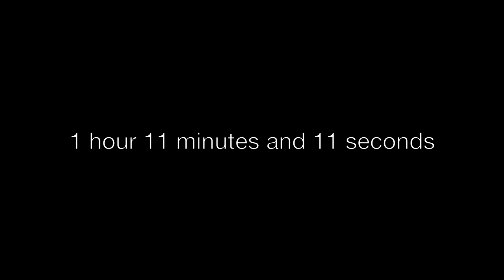Longest time smiling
This is me breaking the world record for longest time smiling.
Previous record holder: 49 min 59 sec
My record: 1h 11 min 11 sec